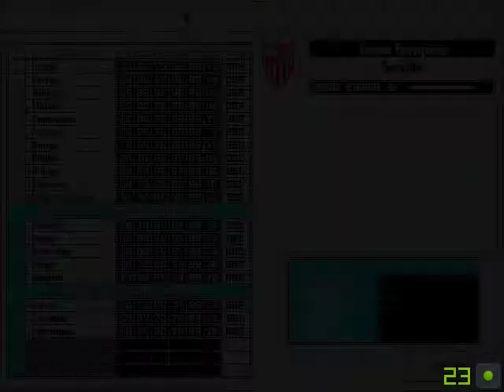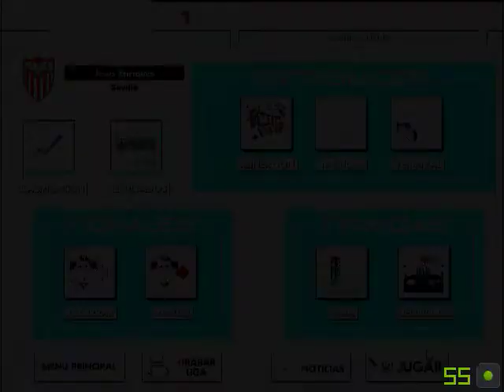Pc Fútbol 2 temporada 93 94 ¡Vamos Sevilla! J28 Sevilla 5 Lleida 0